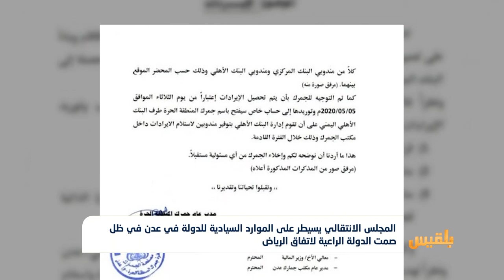المجلس الانتقالي يسيطر على الموارد السيادية للدولة في عدن في ظل صمت الدولة الراعية لاتفاق الرياض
أفادت مصادر محلية بأن عدداً من المرافق الحكومية في العاصمة المؤقتة عدن تعتزم تسليم إيراداتها للمجلس الانتقالي المدعوم إماراتيا.
وقالت المصادر إن مسؤولين في ميناء عدن وهيئتي الجمارك والضرائب بدأوا بحصر الإيرادات المالية للمرافق تمهيدًا لتسليمها إلى الانتقالي عبر حسابات تم فتحها من قبل مكتب المالية.
ونقل موقع المصدر أونلاين عن مسؤول في وزارة المالية، أن الانتقالي أجبر إدارة الجمارك على تحويل أكثر من مليار ريال إلى حساب تابع للمجلس في البنك الأهلي...